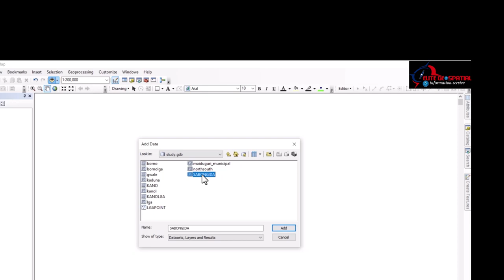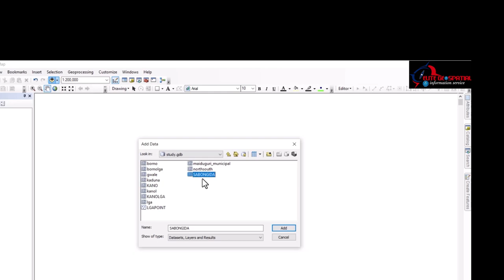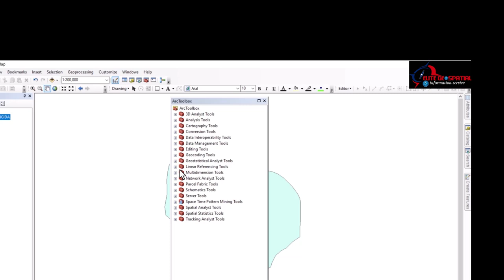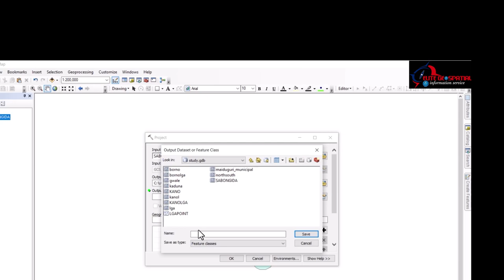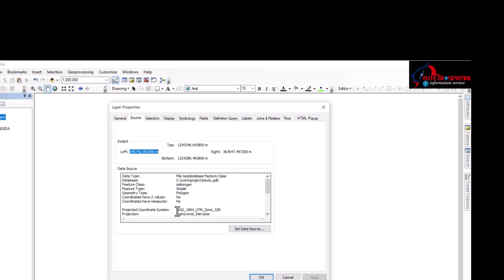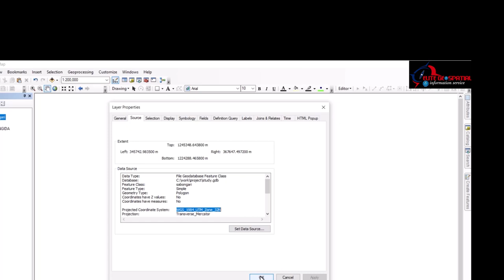GIS BASICS : HOW TO IMPORT AND PROJECT DATA LAYER ON ARCMAP#autocad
Elite Geospatial is a spatial company and a training institue its offers wide coverage in the area of gis and remote sensing.
this training course for for those who are newly enrolled into any geospatial course to give them hand on everything they need to know in other to pick up their career in geospatial field.